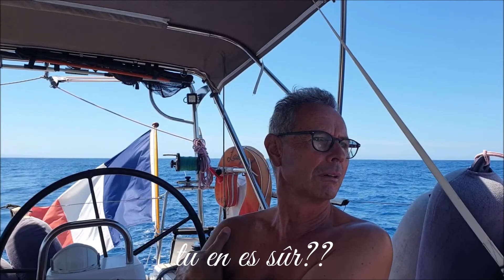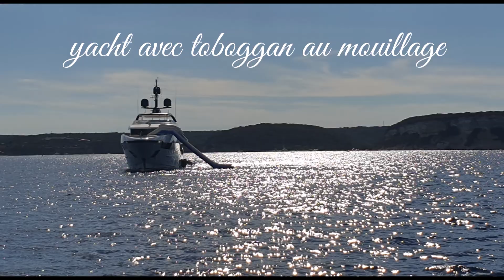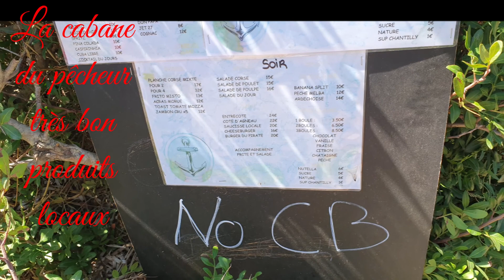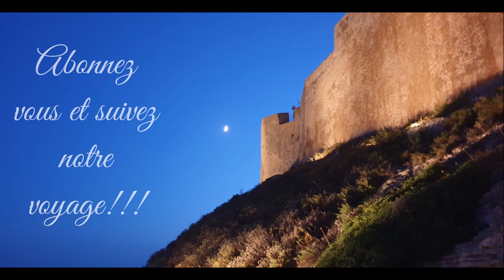#43 bis musique modifiée Traversee des bouches de Bonifacio direction le sud est de la corse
Je vous présente la même vidéo que la N°43 avec une musique différente.
En effet  une musique était bloquante dans certains pays et je l'ai simplement supprimée.
Désolée et bon visionnage de cet épisode entre la Sardaigne et  la corse
Isabelle